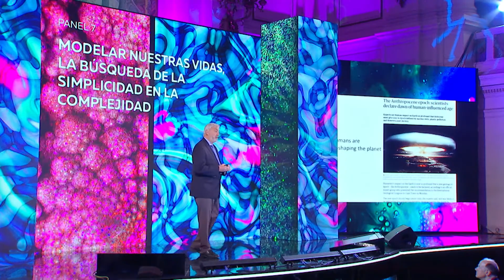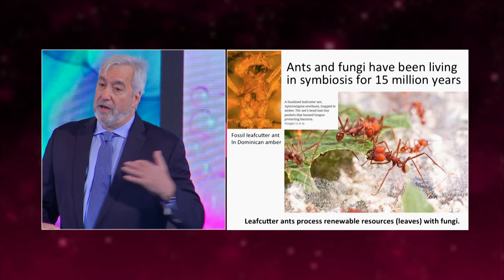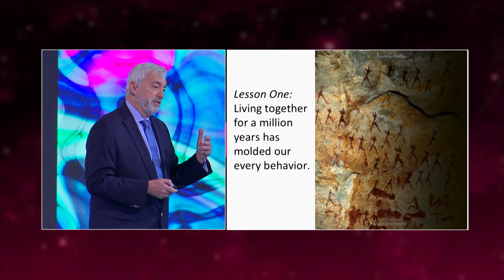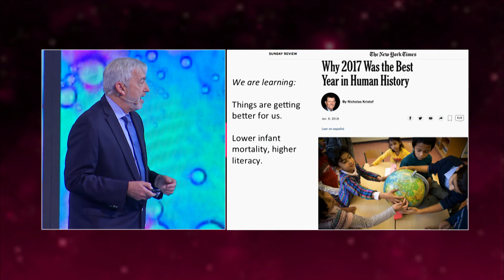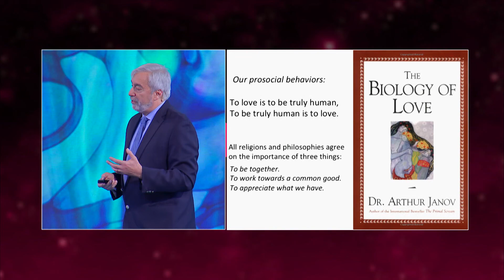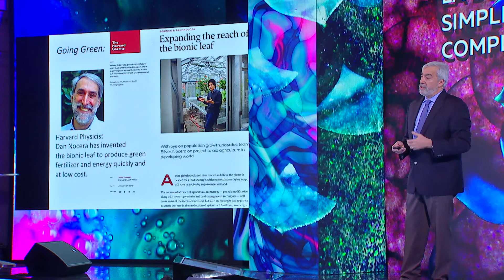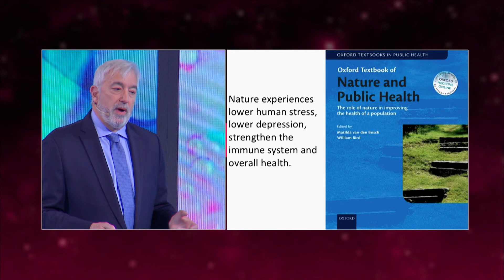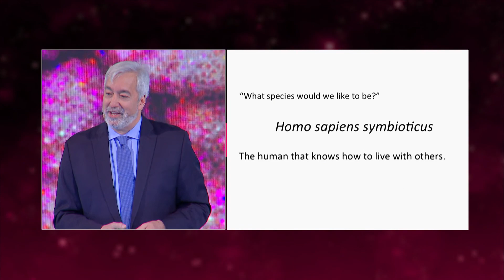Brian Farrell | ¿Qué especie queremos ser? Homo Sapiens Simbiótico | Congreso Futuro 2019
Brian Farrell: Doctor de la Universidad de Maryland. Licenciado en Zoología y Botánica en la Universidad de Vermont. Profesor de Biología y Conservador en Entomología en el Museo de Zoología Comparada de la Universidad de Harvard. Director del David Rockefeller Center para Estudios Latinoamericanos. Su trabajo se especializa en la evolución de las interacciones ecológicas entre especies de insectos y plantas. También lidera a investigadores, estudiantes y científicos ciudadanos para la documentación de la diversidad de artrópodos. Autor de docenas de artículos científicos y capítulos de libros sobre la evolución que existe en las interacciones ecológicas de los trópicos y en las zonas templadas.